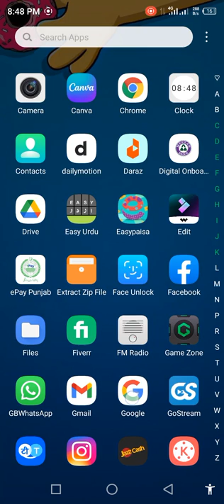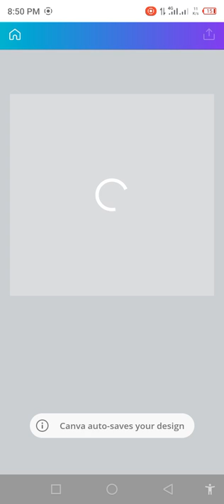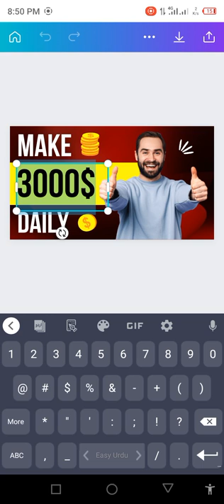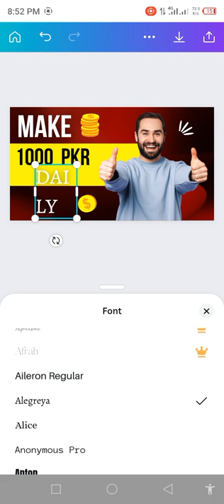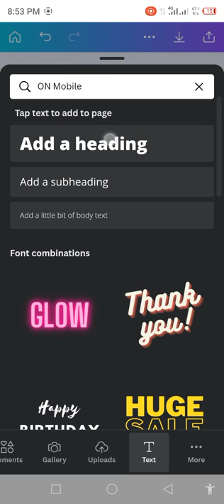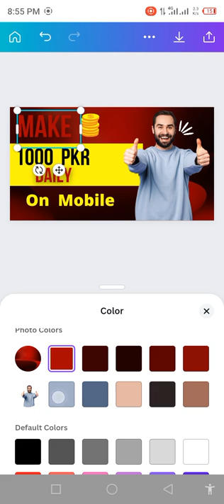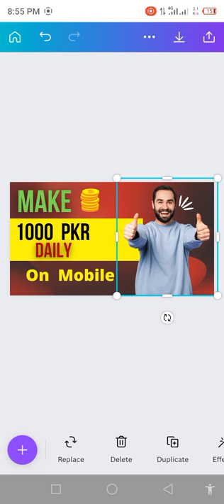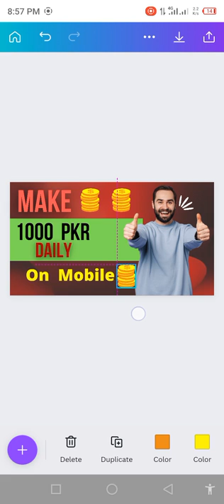How To Make Beautiful Thumbnail On Canva Using Mobile | Waqas Mansha TV